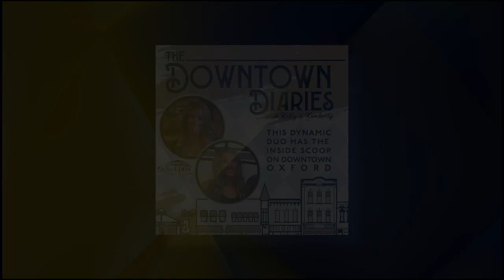The Downtown Diaries - Ep. 08 (04/25/24)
Co-Hosts Kelly Westbrook & Kimberly Smith welcome Scott Kree.